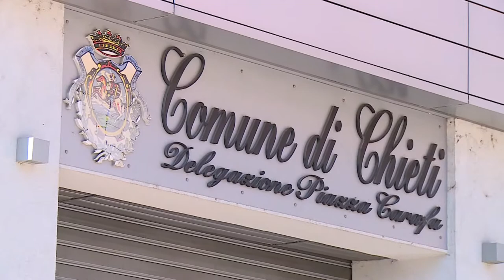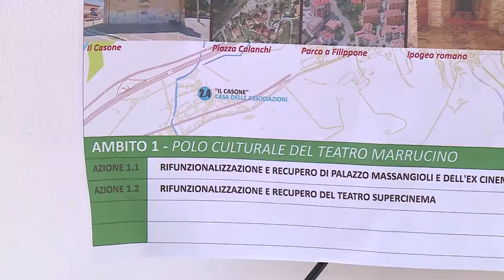Chieti 20 mln per Piano Triennale Opere Pubbliche